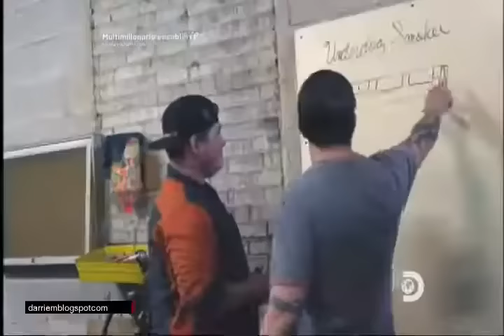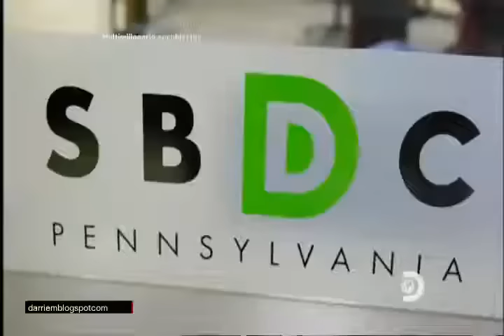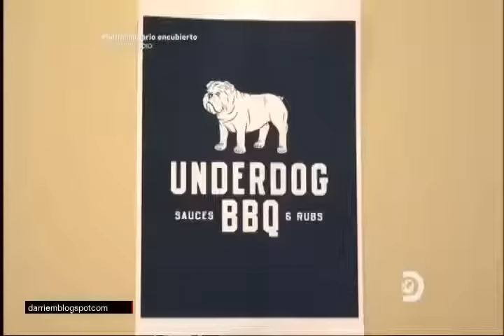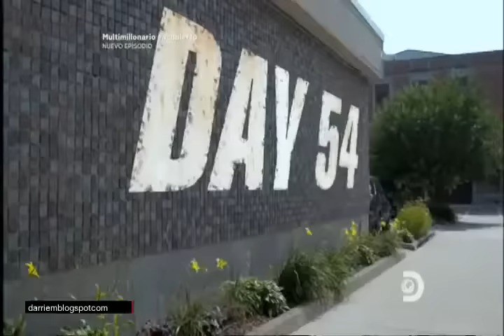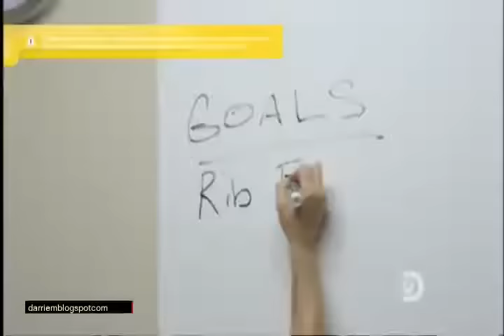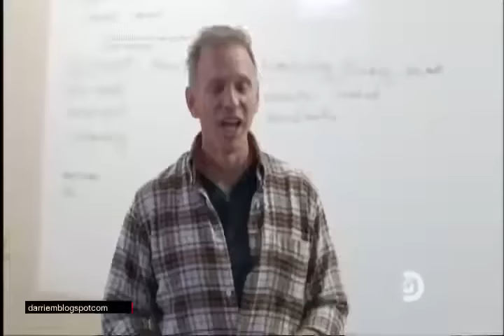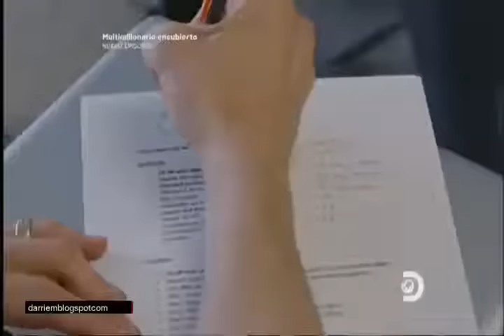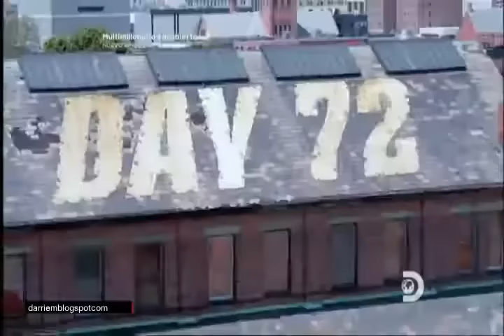MILLONARIO EN 90 DIAS ► 2020 (Capitulo 5) DISCOVERY CHANNEL | MULTIMILLONARIO ENCUBIERTO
Millonario Encubierto | Un multimillonario inicia desde cero para demostrar que uno puede volverse rico en 90 dias trabajando duro y planteando buenas estrategias de negocio. Ningún compañero de trabajo sospecha que esta trabajando con el presidente de la compañia, luego vienen las sorpresas.